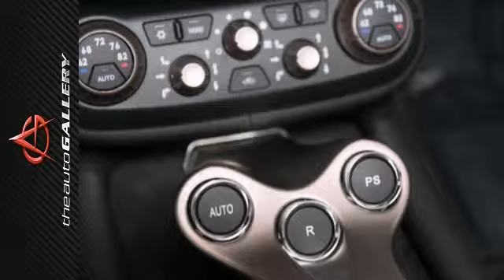2011 Ferrari California Los Angeles Calabasas, CA UFB180679 - SOLD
SOLD - Phone: It's the Lifestyle

Year: 2011
Make: Ferrari
Model: California
Trim: 2dr Conv
Engine: 4.3L DOHC DI 32-valve V8 engine
Transmission: F1
Color: ROSSO CORSA
Interior: BLACK
Mileage: 4265
Stock #: UFB180679
CARBON CERAMIC BRAKE SYSTEM, 20 INCH DIAMOND FINISH SPORT WHEELS, CARBON FIBER REAR MOLDING, MAGNERIDE DUAL MODE SUSPENSION, FRONT & REAR PARKING SENSORS, The Auto Gallery is thrilled to offer for sale this remarkable 2011 Ferrari California. Finished in a Rosso Corsa exterior with Nero Black Interior with Red Daytona Stripes and stitched seating, this California is simply stunning. This one owner California has only 4,265 miles, and is in excellent condition! Both mechanically and cosmetically the vehicle is absolutely spotless. All services and campaigns are fully up-to-date. This is a well equipped California including the Carbon Ceramic Braking System, 20 Inch Diamond Finish Sport Wheels($4,422), Scuderia Ferrari Shields on Fenders($1,542), Yellow Brake Calipers($1,259), Carbon Fiber Rear Molding, Magneride Dual Mode Suspension, Full Electric Daytona Style Seating, Front & Rear Parking Sensors with Back-Up Camera, , Yellow Tachometer($724), and much more. This is a heavily optioned California in a classic color combination. Please call or email for additional information. As with all of our vehicles, it is CARFAX certified.

The Auto Gallery - Ferrari Maserati CA is a premiere Ferrari and Maserati Dealer featuring a great selection of New, Used, and Certified Pre-Owned Ferrari and Maserati Cars, Trucks, and SUVs. The Auto Gallery - Ferrari Maserati CA is conveniently located in Calabasas, CA and services the surrounding communities, such as Woodland Hills, Canoga Park, Thousand Oaks, Simi Valley and Burbank.

The Auto Gallery - Ferrari Maserati CA prides itself on excellent customer service and upholds the long standing Ferrari and Maserati reputation. Whether you are taking advantage of a great APR Rate, Lease Special, Purchase Price, this Los Angeles Ferrari and Maserati Dealer will assist with your next purchase all while assuring a hassle free car buying experience.
Address:
24050 W. Ventura Blvd.